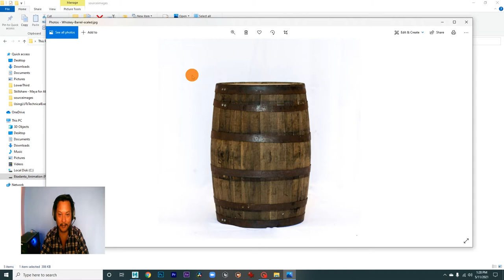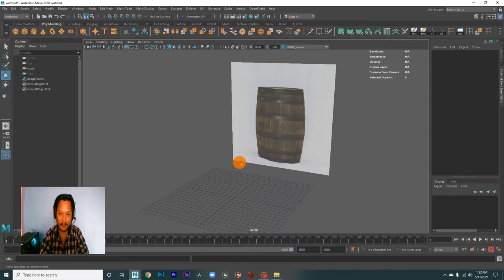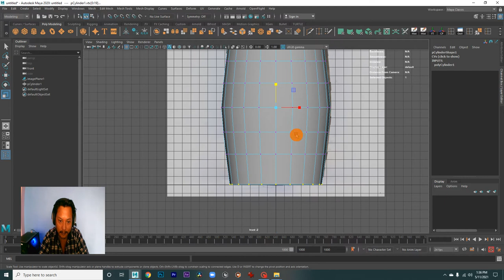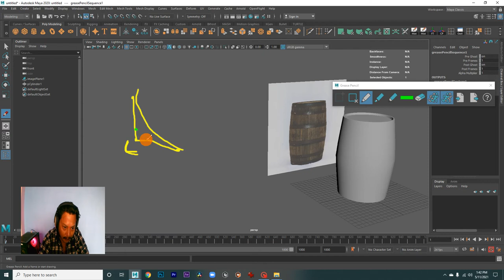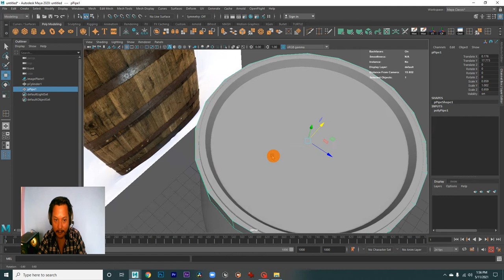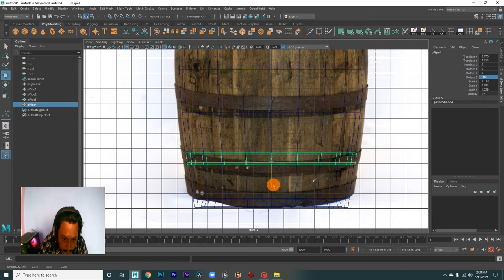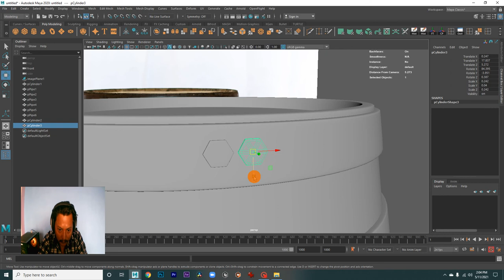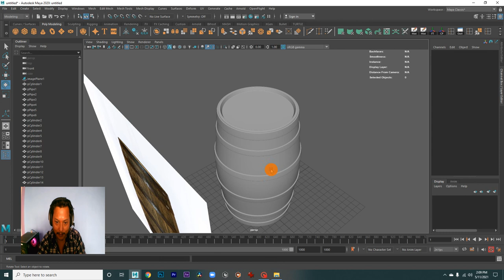Autodesk Maya 2020 Training For Beginners Video Tutorial in NEPALI (Part-6)